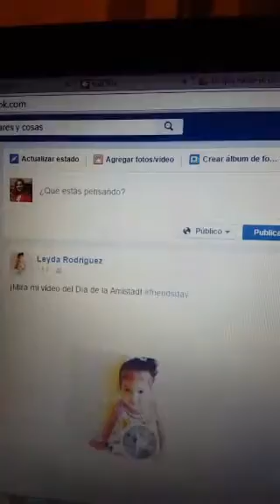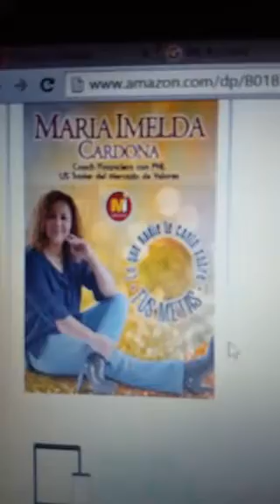Sabes cuales son tus errores al fijar tus metas?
Estoy feliz y agradecida con Dios, con la vida y contigo mi lindo y bello lector que haces posible que mi libro sea calificado dentro los 100 Mejores libros los más vendidos, esta dentro de los 100 Best Sellers en  distintas categorías como: Education, Academic Development, Education & References .

 Lo que nadie te contó sobre tus metas

Uno de los paradigmas más grandes que han existido es el  que tienes que Dar para Recibir ahora a cambiado por : Tienes que aprender a RECIBIR para Dar.
Recibe ahora mismo mi regalo, es un libro que te dice todo lo que nadie te contó sobre como lograr tus metas. DESCARGA AQUI AHORA MISMO